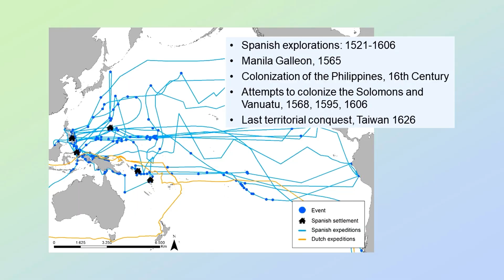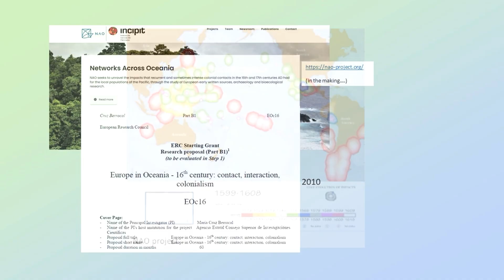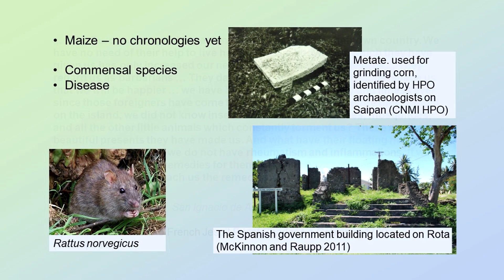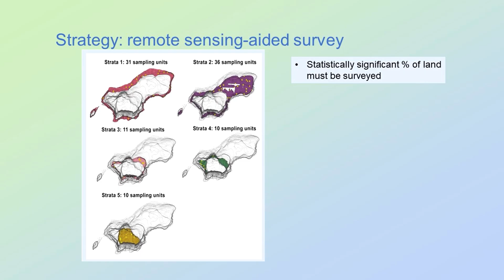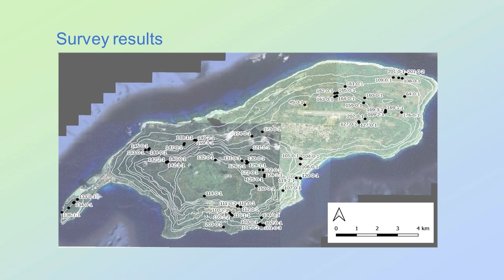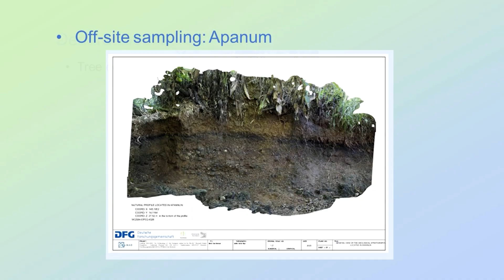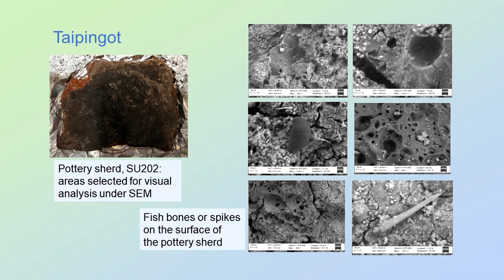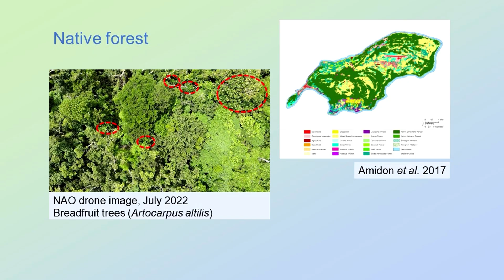Archaeology and Archaeobotany in Rota | Ep.16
So where did these diseases and pests come from?

In this episode, Spanish researcher Dr. María Cruz Berrocal shares her findings from archaeological and botanical investigations on the island of Rota in the Northern Mariana Islands. Her work uncovers powerful evidence of early colonial European contact in the Pacific, dating back to the 16th and 17th centuries—a subject long neglected in regional historiography.

Drawing from years of fieldwork and collaboration, Dr. Berrocal explores how material culture and environmental records shed light on the first encounters between Europeans and the indigenous communities of Micronesia and the introduction of plants, beliefs, diseases and pests to the region.